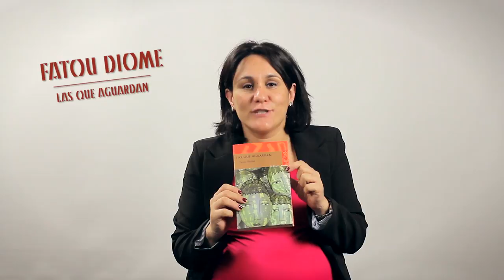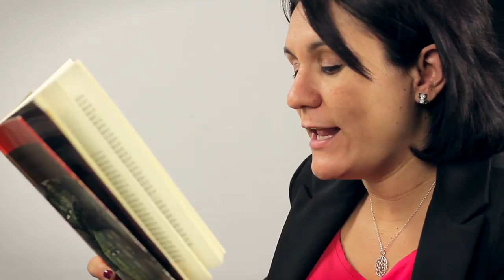África Booktube: Las que aguardan, de Fatou Diome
La periodista y editora de Porfinenafrica.com, Aurora Moreno Alcojor, presenta y recomienda “Las que aguardan”, de Fatou Diome.

mundonegro.es